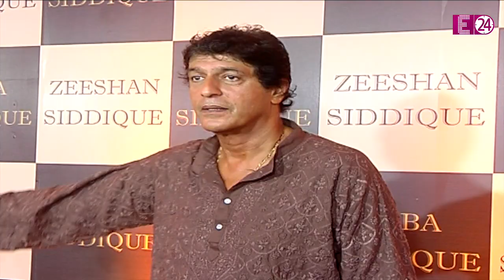बॉलीवुड में फ्लॉप हो गए CHUNKY PANDEY, लेकिन बांग्लादेशी फिल्म इंडस्ट्री के सुपरस्टार हैं !